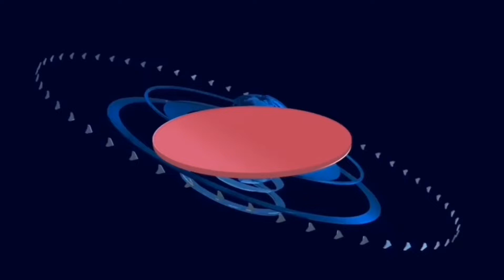En Pereira se realizará el proyecto "Domes" de la Embajada Americana